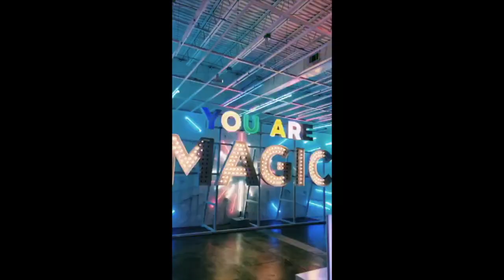The "Color Factory" interactive art exhibit in Houston Texas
Checking out the very cool "Color Factory"in Houston Texas